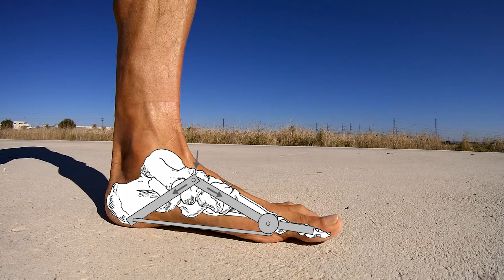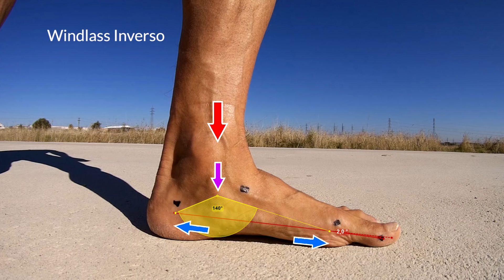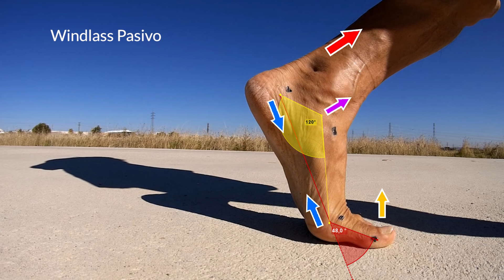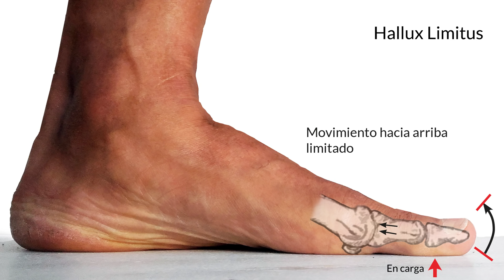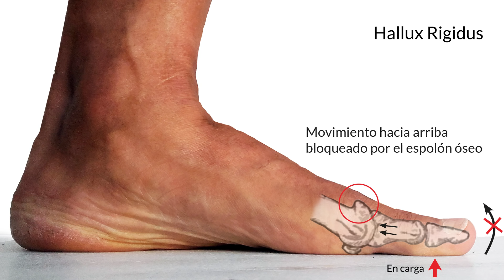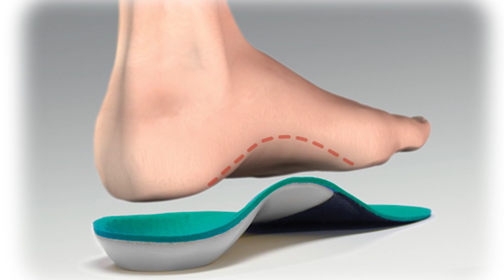👣 MECANISMO WINDLASS ⚙️ Biomecánica de la Carrera Natural 💛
👉 El Mecanismo Windlass tiene una función fundamental en la biomecánica de carrera. Por ello es muy importante conocer qué es, cómo funciona el Mecanismo Windlass y cómo mantenerlo en buen estado.

Puedes apoyar mi canal adquiriendo calzado minimalista y sandalias huaraches en este enlace, y además te llevarás un descuento interesante

Hola a todos los seguidores del Blog del Runner.
Hoy vamos a ver qué es y cómo funciona el Mecanismo Windlass.
Como sabemos, el arco plantar es fundamental para propulsarnos  tanto al correr como al andar. Permite la adaptación del pie a terrenos irregulares y su elasticidad facilita la absorción de impactos.
El funcionamiento del arco plantar se basa en un sistema de poleas conocido como Mecanismo Windlass, que significa polea en inglés.
Este mecanismo tiene una gran repercusión en numerosas lesiones o dolencias muy habituales como son: pronación excesiva, fascitis plantar, fracturas por estrés, dolores de rodillas, caderas o lumbares, como veremos al final de este vídeo.
A continuación vamos a conocer este mecanismo tan importante, en especial para los corredores.
¿Qué es el Mecanismo Windlass?
La fascia plantar está compuesta por unas gruesas bandas de tejido conectivo que unen el calcáneo con la cabeza de los metatarsos a través de los huesos sesamoideos, en la parte inferior del antepié.
John Hicks describió el Mecanismo Windlass como la estructura formada por la fascia, el calcáneo, sesamoideos y metatarsos, que actúan como poleas.

A través del Mecanismo Windlass la fascia plantar cumple un rol fundamental en la biomecánica del pie. Sus funciones principales son las de soportar el arco plantar y facilitar la propulsión, disipando las fuerzas que se ejercen sobre el pie.
Cómo actúa el Mecanismo de Windlass
Podemos distinguir tres tipos de Mecanismo Windlass según su función en la marcha bípeda:
Windlass Activo:
Se produce durante la fase de vuelo, justo antes del aterrizaje del pie en el suelo.
Comienza con la dorsiflexión de las falanges del pie, en especial el Hallux. Las cabezas metatarsales actúan como polea tensando la fascia plantar. El acortamiento de la fascia obliga al arco lateral interno a ascender.
Finalmente se produce una supinación del retropié en el momento del aterrizaje.
Windlass Inverso:
Tiene lugar al comenzar la fase de apoyo.
Se activa por la carga del peso sobre el pie, que aleja el metatarsiano y el calcáneo.
La extensión de la fascia plantar origina una flexión plantar que aplana el arco, produce una pronación del retropié y mantiene los dedos en contacto con el suelo.
Windlass Pasivo:
Se desarrolla durante la fase de propulsión.
Se denomina pasivo porque la tensión es generada por el tendón de Aquiles que eleva el talón y genera una flexión dorsal pasiva de las metatarsofalángicas.
De esta forma se vuelve a aumentar la tensión en la fascia, elevando el arco y produciendo una supinación brusca del retropié.
El Mecanismo Windlass durante las fases de la carrera
Durante la fase de aterrizaje, el Windlass Activo produce una supinación del retropié.
En la fase de apoyo, el Windlass Inverso genera una pronación del retropié.
Al comenzar la fase de apoyo el centro de masas se lateraliza y acto seguido recae en la región del primer espacio intermetatarsal.
En la fase de propulsión, el Windlass Pasivo produce de nuevo una supinación brusca del retropié.
La tensión generada por la dorsiflexión del Hallux se transmite hacia arriba por la parte posterior del talón, tensando el tendón de Aquiles y haciendo que la tibia rote externamente. Esta fuerza se transmite a su vez hacia el fémur y de ahí a la cadera y al tronco.

Disfunciones del Hallux que afectan al Mecanismo Windlass
Como hemos visto, el Hallux juega un papel fundamental en el Mecanismo Windlass.
Por ese motivo vamos a centrarnos en las deficiencias ocasionadas por una disfunción del Hallux.